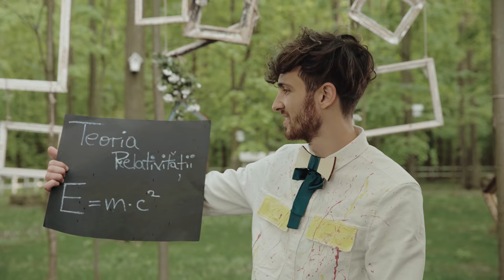Verdini - Tot ce ai nevoie (Official Video)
Watch the official music video for TotCeAiNevoie performed by Verdini

Lyrics: Ava-Lucia, Verdini, Robert Toma;
Backing vocals: Loredana Cavasdan;
Directed by: Ovidiu Cristian, Ionut Duta;
Script: Ava-Lucia, Verdini, Mira Paraschiv, Ovidiu Cristian, Ionut Duta;

Lyrics:
Am o fetiță dulce, aș mai vrea și-un băietel
Și m-am gândit să-ți cânt un vesel cântecel
Mă trezește dimineața, îmi zâmbește și mă pupa!
Na na na na na, na-m cum să mă mai supăr
Ce o să zică prima data? o să facem party, mami nu te supăra cred c-o să spună tati
Tzup tzup tzup tzup tzup, precum un iepuraș, o ținem de mânuțe când va face primii pași

Și ne trezim la cinci, de bună voie
Să îți oferim, toată iubirea de care ai nevoie.

Atunci când cazi, sunt aici să te ridic, și când nu înțelegi, sunt aici să îți explic,
Tot ce ai nevoie, tot ce ai nevoie, sunt aici să îți ofer tot ce ai nevoie. Tot ce ai nevoie, tot ce ai nevoie, sunt aici să îți ofer tot ce ai nevoie.

Abia acum faci primul pas și spui primul cuvânt,
Te arunci în lume și în viață cu avânt, Chiar și cel mai simplu gest e de afecțiune
Și oriunde mă uit totul e o minune,
Îmi place cum alergi râzând, mereu prin casă
Cu fiecare zi ce trece, mami e mai frumoasă
Oricât de greu mi ar fi la job, mă simt împlinit,
Eu de la tine am invătat, să fiu fericit.

 E o viață nouă, care ne provoacă.
 Ieșim în parc cu chef de joacă.
 Ieri eram doar simpli tineri, acum suntem părinți,
 Tati și mami, nu simțim cu ne trec anii